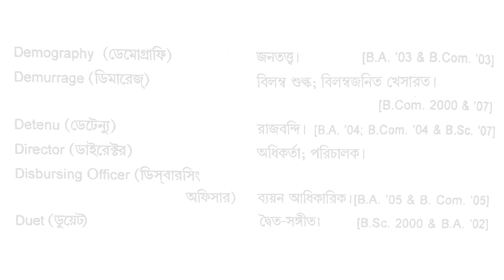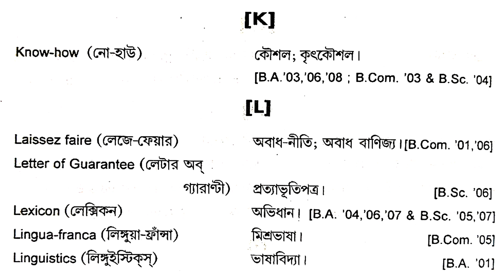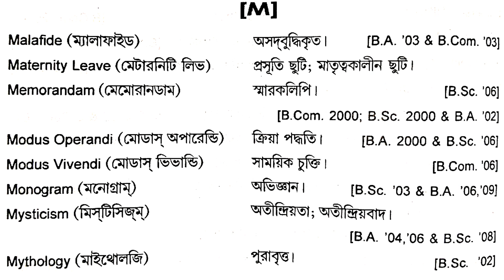Compulsory Bengali ll Semester-1ll AECC-1ll CC-1ll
Compulsory Bengali
Semester -1
AECC-1